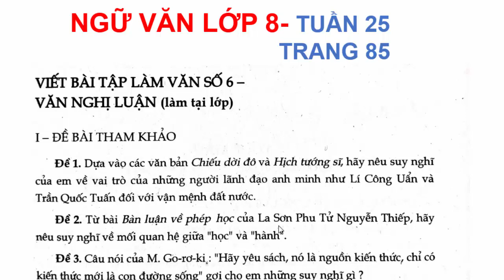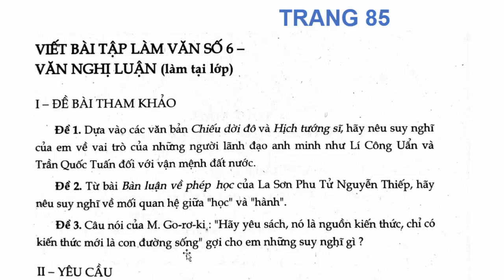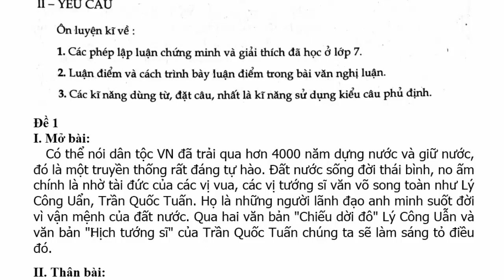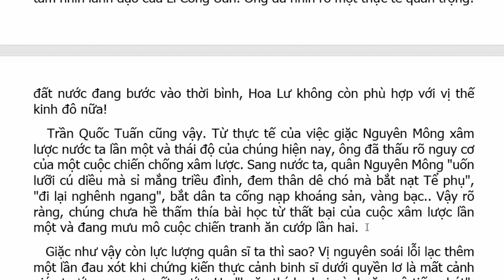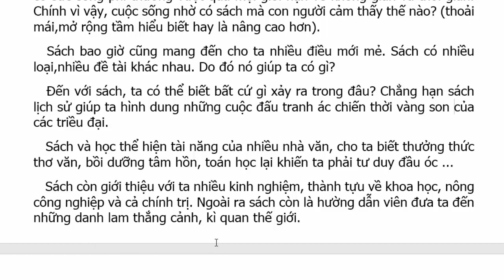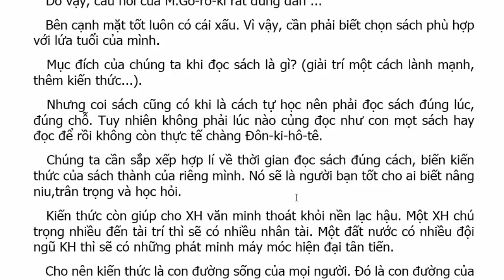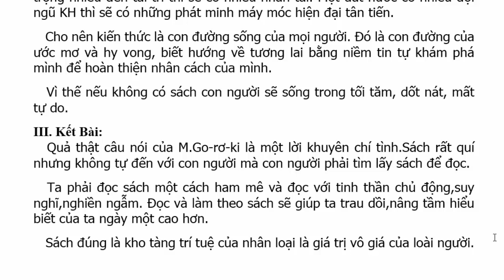Ngữ Văn Lớp 8 Bài 25 – Viết Bài Tập Làm Văn Số 6 – Trang 85